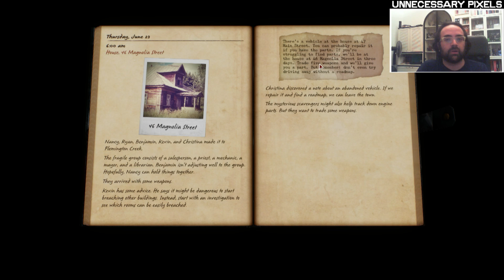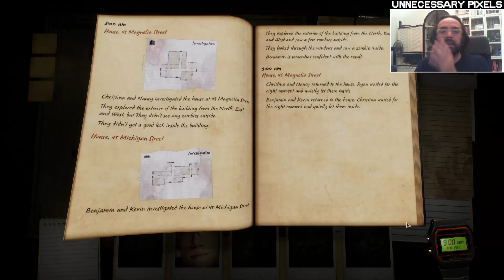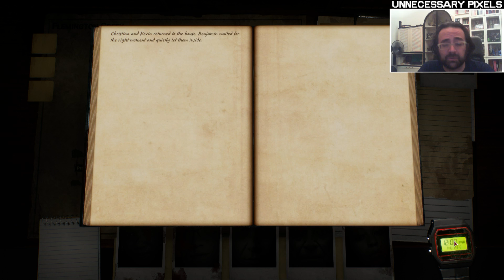QUANDO LA SOPRAVVIVENZA E' UN GESTIONALE (Zafehouse Diaries 2) - Novità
Zafehouse Diaries 2 è una versione più raffinata del suo predecessore ed è un gestionale di apocalisse zombie.